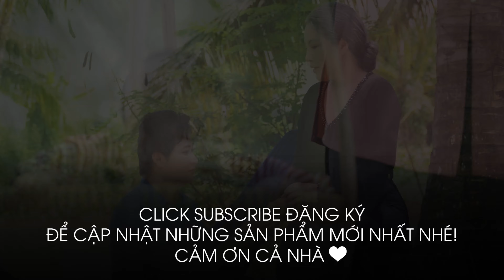Tân Cổ Tình Thâm 2023 Mẹ Ơi Con Không Vội ✔ CBVC 2023 Trung Nhân x Phương Thúy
★ Phương Thúy - Bông Lúa Vàng là kênh âm nhạc giải trí chính thức của Nghệ sĩ Phương Thúy .
★ Nghệ sĩ Phương Thúy tên thật là Võ Thị Phương Thúy đoạt HCV giải Bông lúa vàng 2017, đến với kênh Youtube của Phương Thúy quý vị sẽ được thưởng thức những ca khúc, những bài vọng cổ, tân cổ giao duyên mới nhất của Phương Thúy.